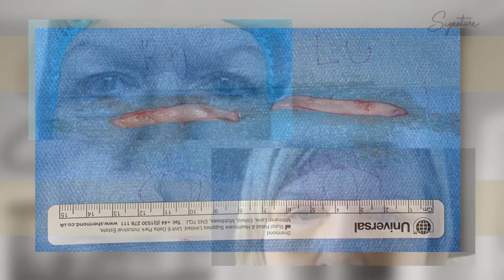Upper and Lower Blepharoplasty Procedure at Signature Clinic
It is possible to get eyelid surgery for a variety of reasons. It has the capacity to restore function and aesthetics while also improving eyesight caused by excess skin drooping in front of the eye. The most common reason for eyelid surgery is to improve the look of hooded heaviness or aging.

Procedure: Upper and Lower Blepharoplasty
Location: Signature Clinic - Glasgow
Surgeon: Ahmed (Abdelmoez) Alsayed
Duration: Approx. 1 hour 20 minutes

Special thanks to our beloved patient for allowing us to share her experience.